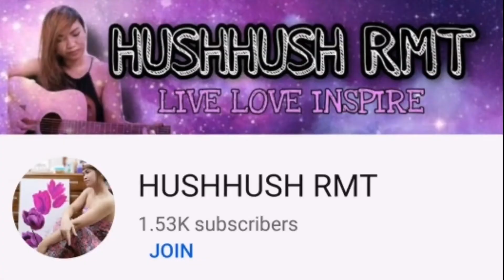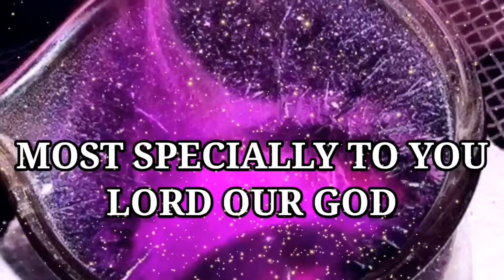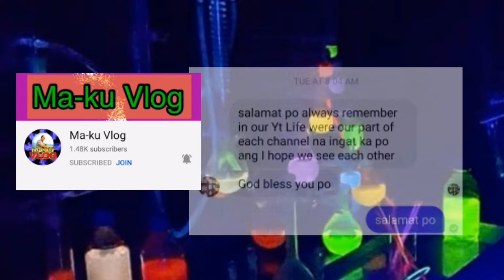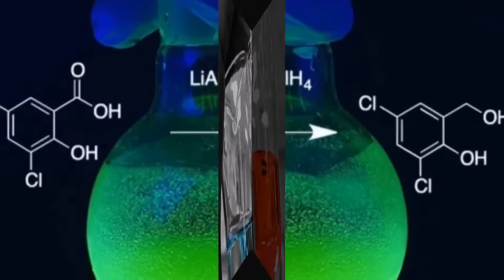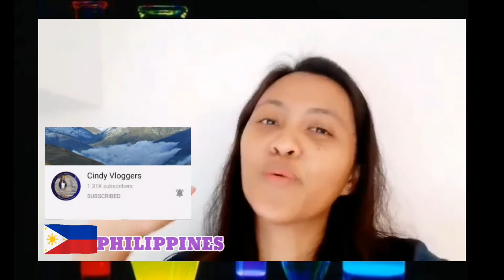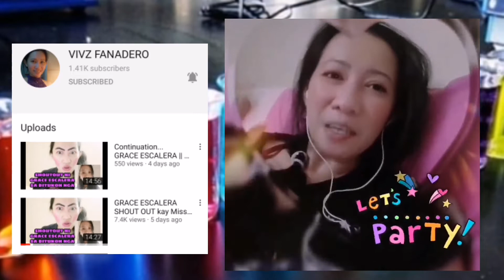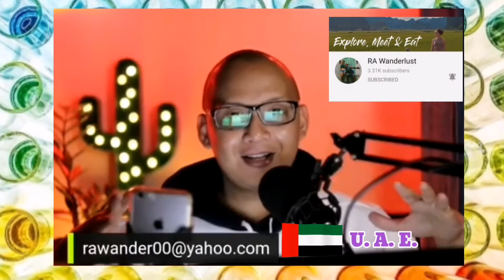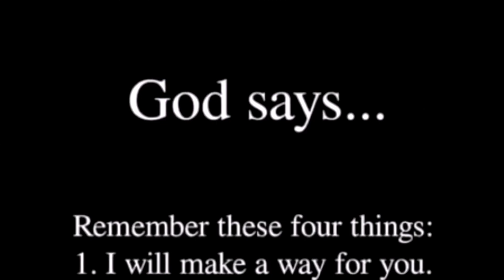Monetized ChanneL | Congratulatory video message |NOVEMBER 27, 2020 FRIDAY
Marami pong salamat sa inyong lahat. love you all.